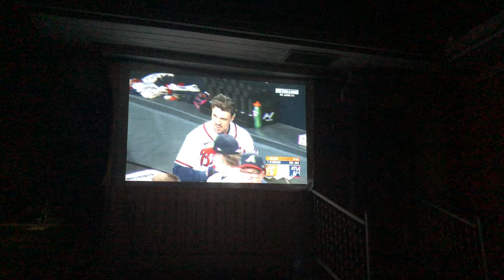Watching the 2021 World Series (Game 5)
Watching game 5 of the World Series (HOU @ ATL) in the front yard of our house, using a projector I rented from Evans Library.